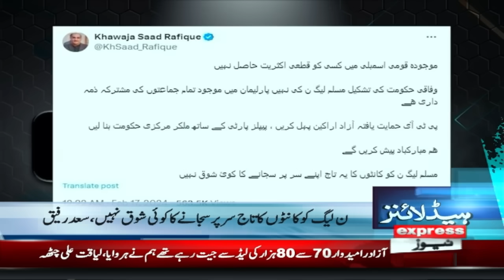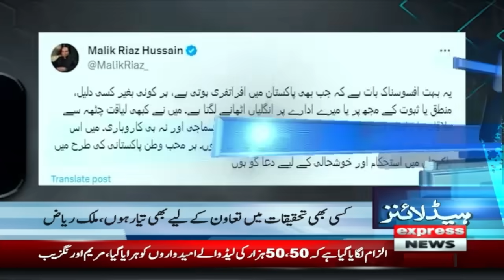Elections Rigging | ECP Takes Big Action | News Headlines 11 PM | 17 Feb 2024 | Express News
NewsWelcome to our 24/7 Live News Channel, your go-to source for up-to-the-minute news coverage from around the world. Our channel offers non-stop, reliable news coverage with a focus on breaking news, current events, politics, business, technology, entertainment, and sports.